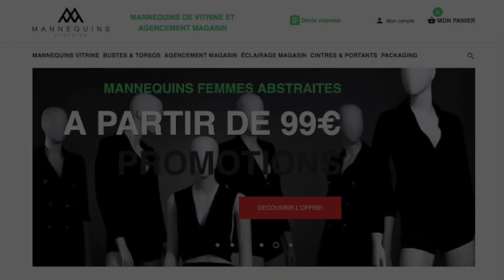Mannequins Shopping : DEALS 2019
MANNEQUINS SHOPPING :
mannequins de vitrine et agencement de magasin.

Posez vos questions à cette adresse 📩